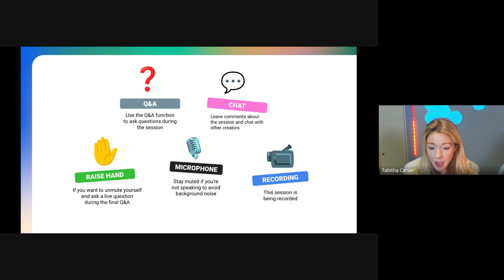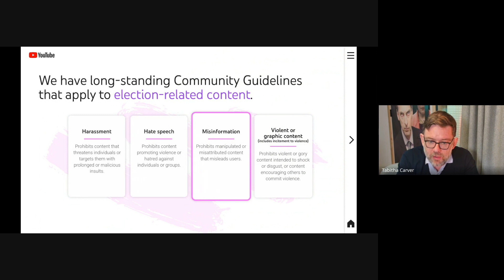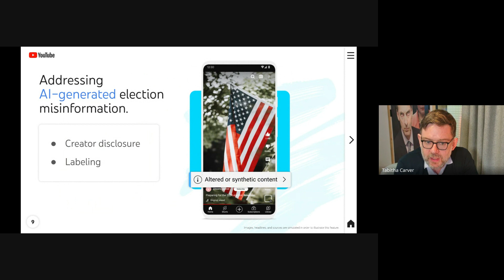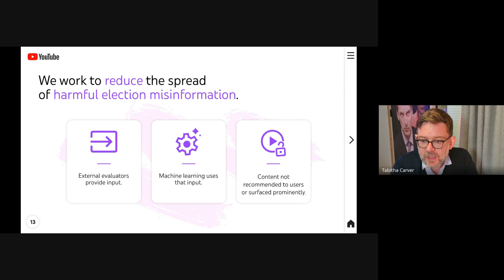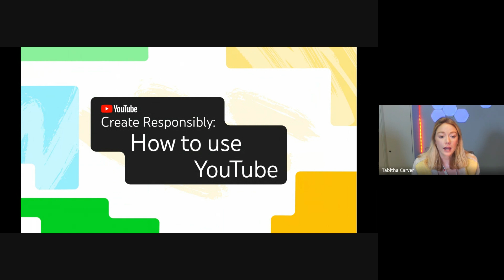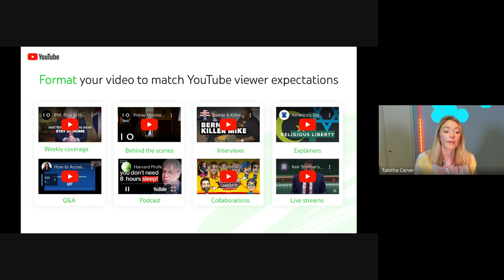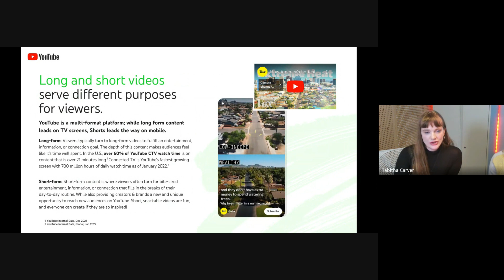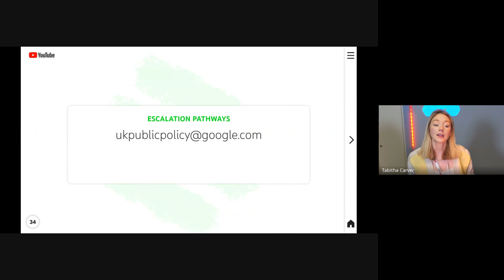YouTube UK Elections training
A training session for political parties, campaign teams & candidates covering best practices for using YouTube during the UK local election period.